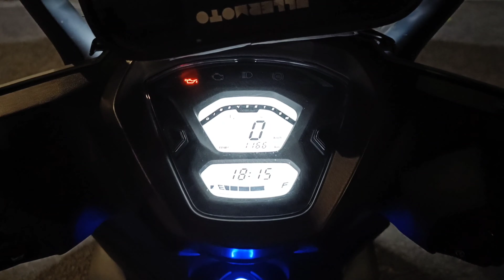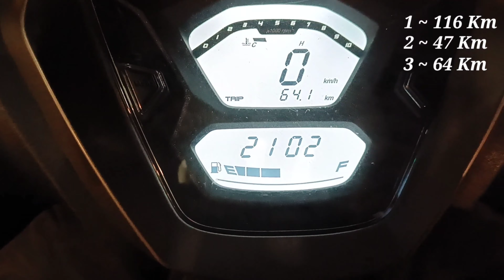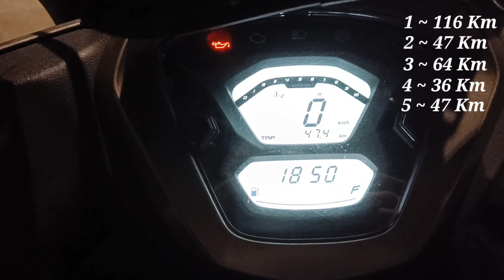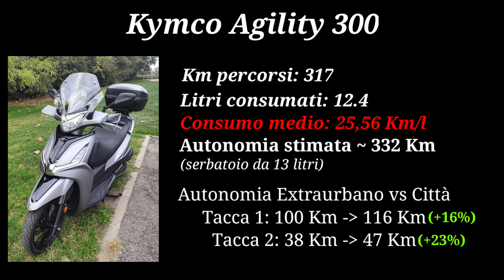Kymco Agility 300 - Autonomia e consumi su percorso misto (città + extraurbano)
Vi mostro il consumo medio registrato con il mio Kymco Agility 300.
A differenza del test effettuato in precedenza (qui il link al video in questo caso il test è stato effettuato
- in città (a Milano)
- in tratti extraurbani (velocità massima tra 60 e 90 Km/h)
- in tangenziale (velocità massima 110 Km/h)

Vi lascio il link alla recensione del Kymco Agility 300 che ho pubblicato sul mio blog

Di seguito i link ad alcuni accessori utili:
- Porta navigatore
- Fibbiette per fissare il porta navigatore
- Copertina specifica per agility 300
- Bloccadisco con allarme
- Guanti invernali "touch"